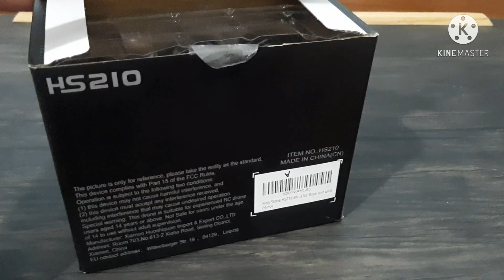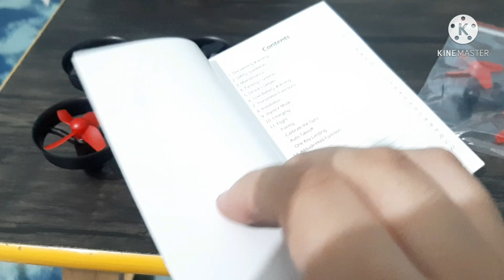HS-210 ||RC mini DRONE|| Review and Flying test [IN HINDI]...🔥🔥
Hello everyone in this video I m going to review this mini drone and test it so plzz watch this video till end and like if u enjoyed and also plzz subscribe to my channel and don't forget to hit the bell icon.

My hand reveal is done!!🤣😂